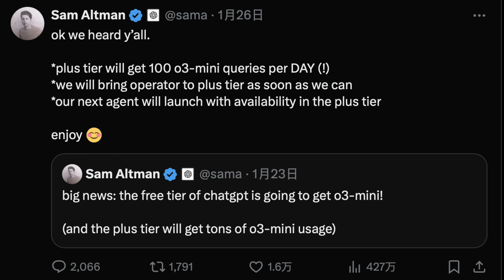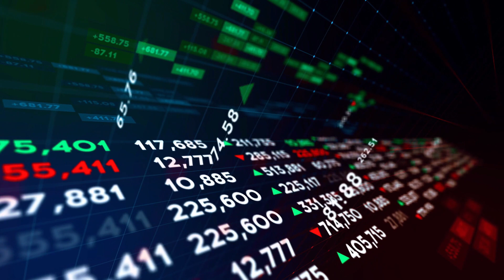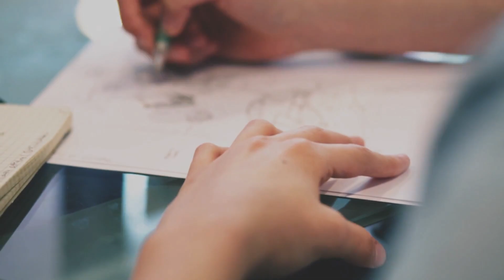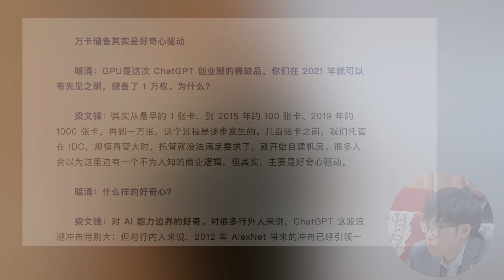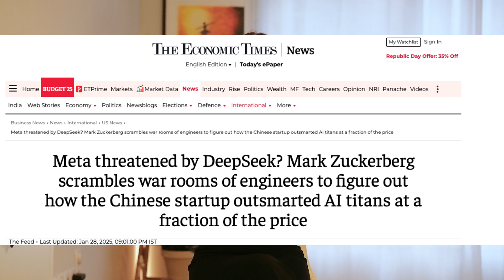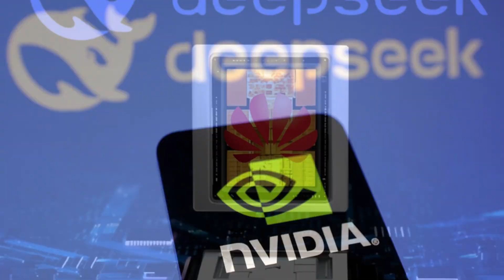Insights from DeepSeek R1 founder: A Chinese Perspective on China’s Historic AI Milestone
In this video, we dive deep into DeepSeek R1 from a Chinese perspective:
1️⃣ Who built DeepSeek R1? Why did it come from a high-frequency quant firm instead of a tech giant?
2️⃣ Why did China open-source this model, despite the global AI race?
3️⃣ Why does this model mark a historic milestone for China’s AI development?